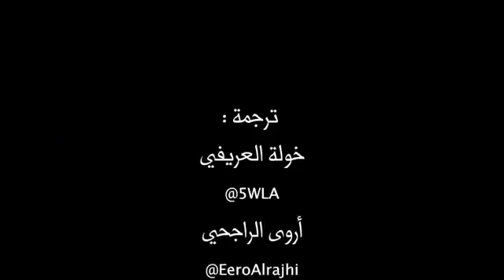Sugar and cancer